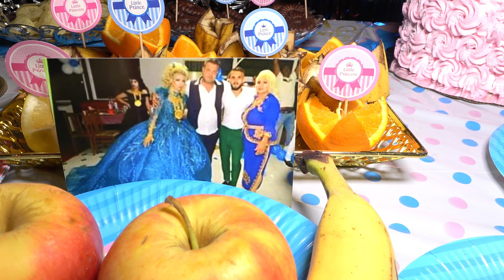jinsiyet partisi 2023